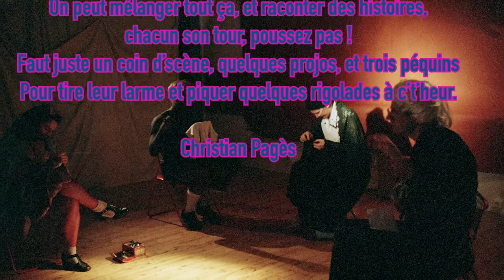Anne e Fol version courte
Anne é fol: Spectacle écrit et mis en scène par Chris Pagès avec les artistes formés par l'Ecole Supérieure du Spectacle du Forum du Mouvement. Version de 2003.